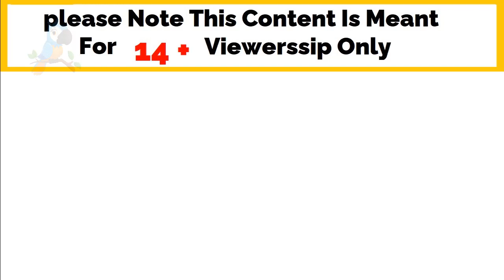कार्टून |Chidiya Kauwa Kahani |Hindi Cartoon |Tuni Chidiya Cartoon |Hindi Khaniyan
सोनी कार्टून कहानियां | Hindi kahaniyan |  Hindi cartoon stories | Fairy Tales | Hindi Moral Stories
|  Best Birds Stories
Tuni Chidiya Aur kauwa ki kahani | Best Birds Stories  Hindi & Urdu Kahaniya
 Tuni Chidiya Aur kauwa ki kahani | Urdu & Hindi Stories|
 hindi & urdu cartoon tuni chidiya  story | Hindi Cartoon Kahaniyan  Tuni Chidiya Cartoon | Urdu Moral Stories | Best Birds Stories Urdu Kahaniya | Animals Stories | Cartoon Urdu ||
  Our motive is to provide you learning with entertainment Forest BubbiesTV
Our stories are unique and entertaining.
Our stories are unique and always have lessons in them.
The scenes in the video are not real
Ethical content stories
Giving some lesson along with stories